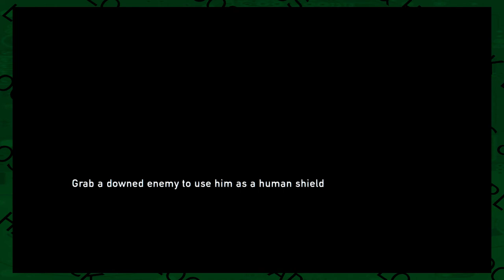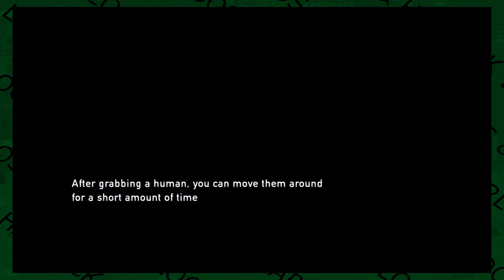The Last of Us : The Twilight Zone - Ep. 12 | Loos & Harlock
Ellie be throwin bricks